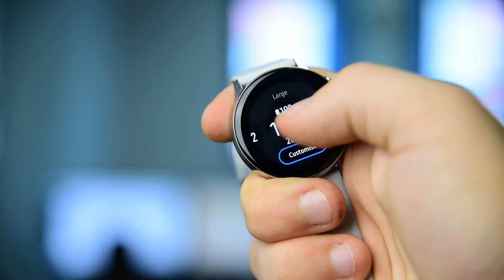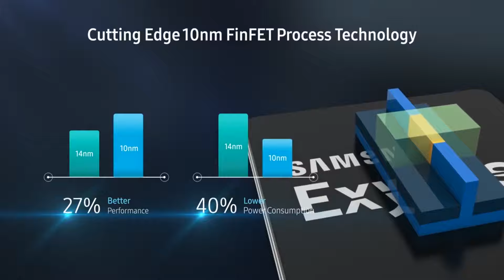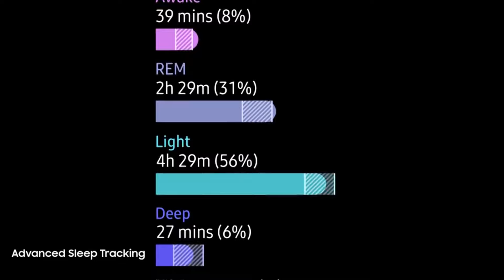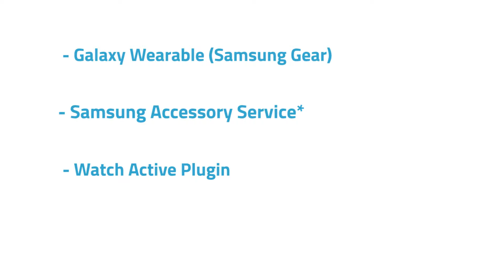Samsung Galaxy Watch Active Recenzija – Prethodni su privlačniji!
Testirali smo Samsung Galaxy Watch Actie, pogledajte naše utiske, kliknite na "prikaži više"!

Vidimo se!